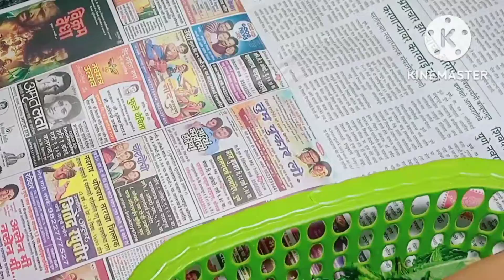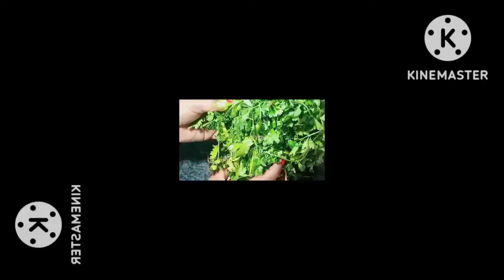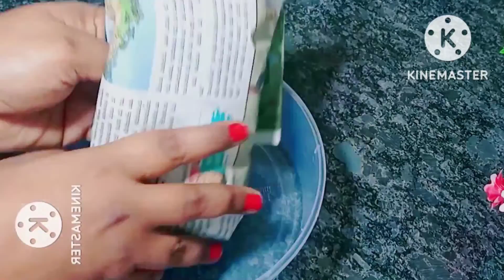हरी सब्जियों को लंबे समय तक कैसे स्टोर करे|how to store green vegetable in hindi|green leaf veggies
हरी सब्जियों को लंबे समय तक कैसे स्टोर करे|how to store green vegetable in hindi#kitchentips
how to store coriander leaves
 how to store coriander
 coriander leaves
 how to store coriander for long time
how to store curry leaves
 how to store cilantro for long time
 how to store mint leaves
 how to store coriander leaves in fridge
 how to store green chillies
 how to keep coriander leaves fresh for long
 how to store fresh coriander
 how to store cilantro
हरा धनिया कैसे स्टोर करे
धनिया को कैसे स्टोर करे
 धनिया कैसे स्टोर करे
 हरी मिर्च को स्टोर कैसे करे